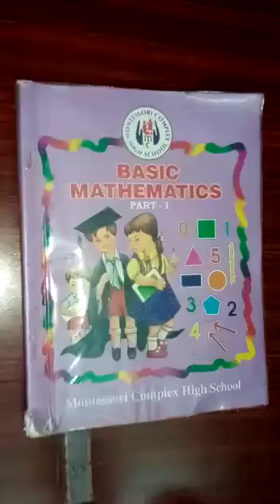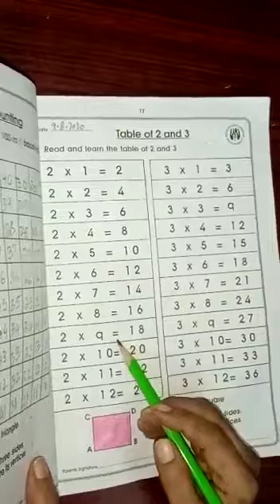Class: l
Subject: Mathematics page# 17,18
Date:18/8/20